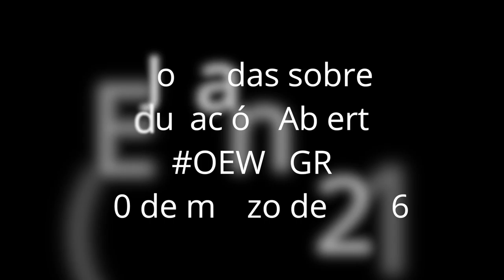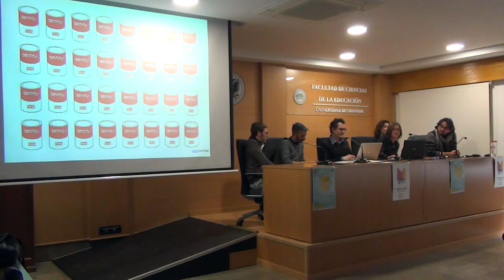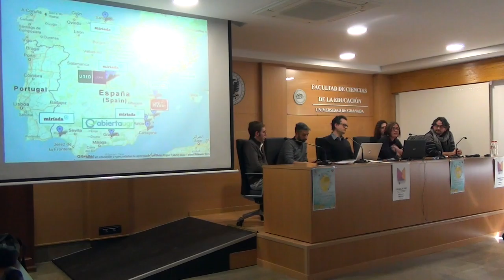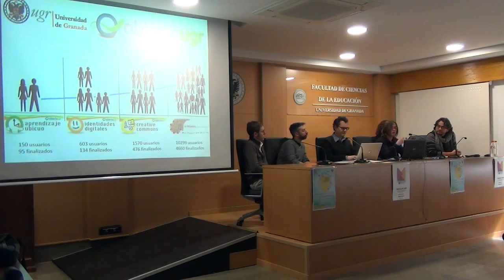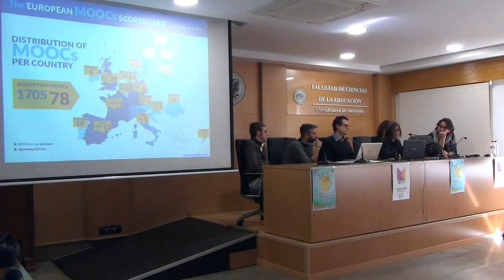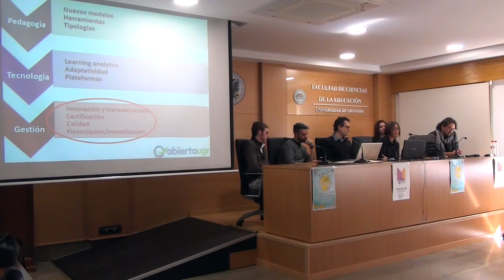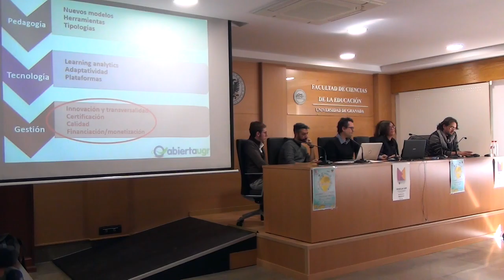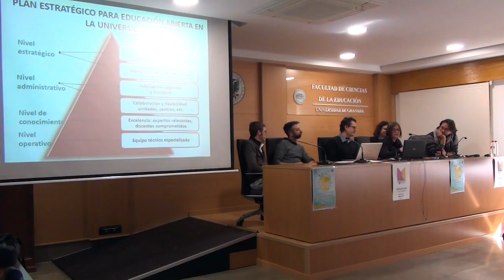Presentación Belén Rojas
Dentro de las I Jornadas sobre Educación Abierta, en el marco de la Open Education Week celebrada en la UGR (OEWUGR), ponencia de Belén Rojas sobre la trayectoria y estrategias del CEVUG para una educación abierta.